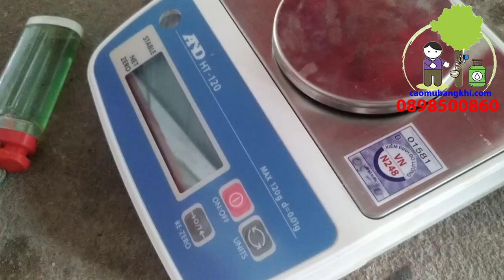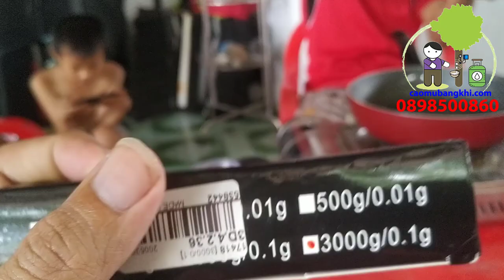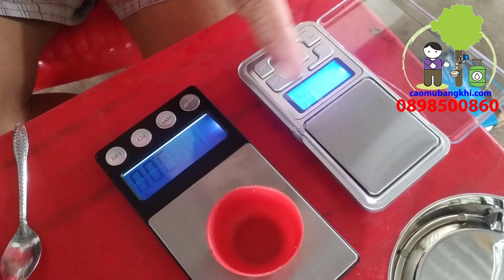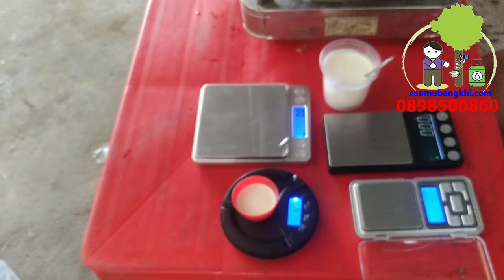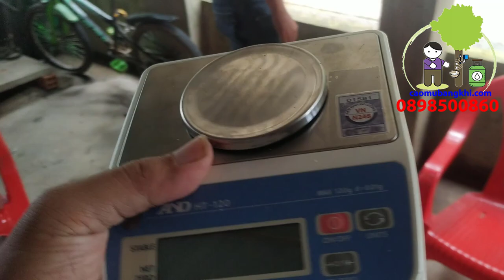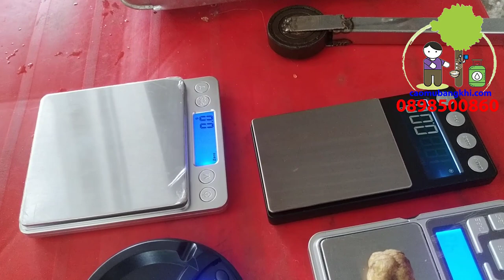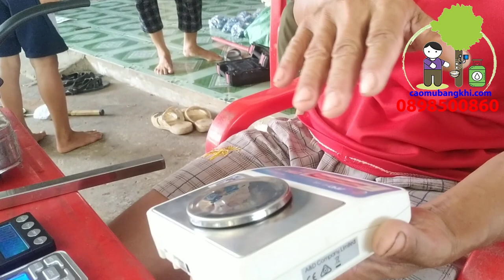Phó giám đốc HTX hướng dẫn đo độ mủ cao su bằng cân rẻ tiền. Giá cao su đang lên cao nha bà con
Như các bạn đã biết, yếu tố đầu tiên quan trọng nhất của phương pháp áp khí là duy trì độ mủ cao hơn độ cạo truyền thống, và để đạt năng suất quy khô cao nhất là phải duy trì được "độ chuẩn" - độ mủ mà cây cao su tái sản xuất lượng mủ cao nhất và  phục hồi sức cho lần sau.
Tuy nhiên một số khu vực lấy mủ đông, nên người dùng áp khí không nắm được độ mủ. Vì vậy Vườn Xanh Tốt đã nhập 10 cân khác nhau, và đã chọn ra 4 loại cân dưới 150.000 có thể đo chính xác được độ mủ.
Anh chị em cùng trãi nghiệm các loại cân và cách đo độ mủ qua video clip này nhé.